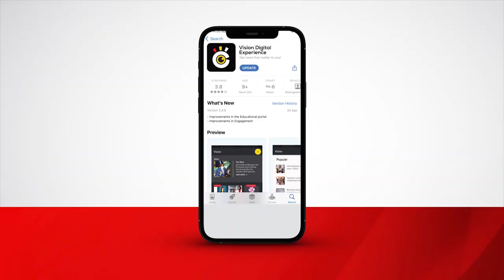Enkuba egoyezza Bannakampala